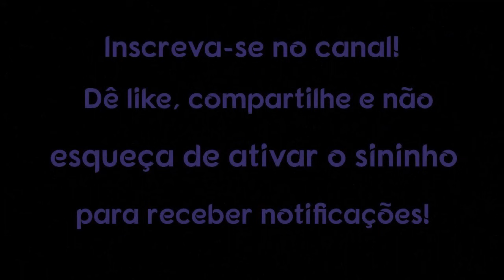Você está sendo guiado pelo universo?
Como você sabe se o Universo está guiando você? Aqui está uma coisa que você precisa lembrar, você precisa tomar ações inspiradas para o Universo responder e dar-lhe os seus desejos.